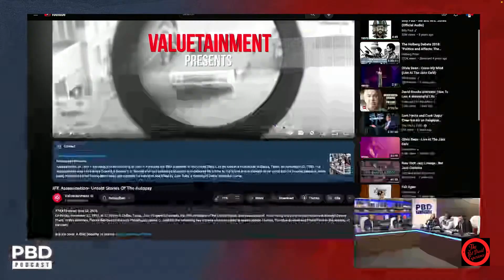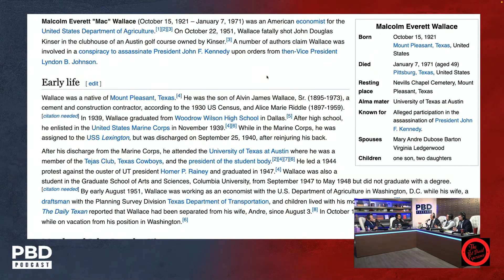The Bet David Experience | Nixon Said Lyndon Killed JFK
In this clip Roger Stone discusses how Richard Nixon told him Lyndon Johnson and Dallas killed JFK.